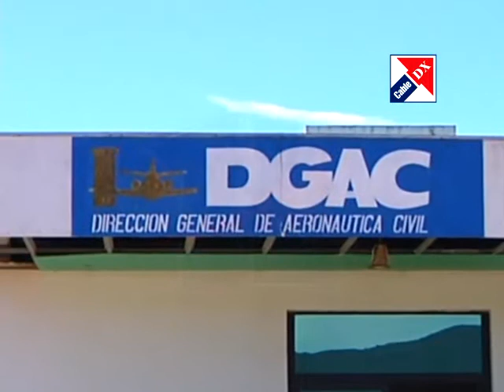Avanzan trabajos en aeropuerto “Los Altos”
Continúan los avances para el mejoramiento y remodelación del aeropuerto y según el administrador,  ya se trabaja en un plan de prevención para el resguardo de las personas que transitan por el lugar.